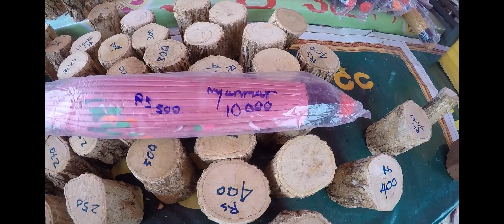Crossed Indian Border I Imphal - Myanmar I Manipur Tourism